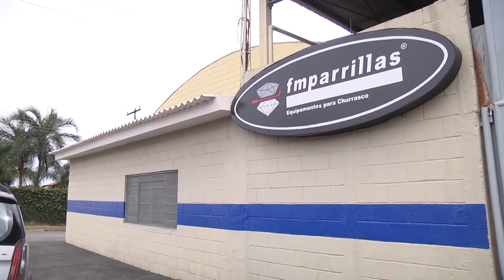O churrasqueiro das estrelas - Bate-Papo Empreendedor Episódio 2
Conheça a história da FM Parrilas, fabricante de churrasqueiras em Barretos, no interior paulista no segundo episódio do Bate-Papo Empreendedor.